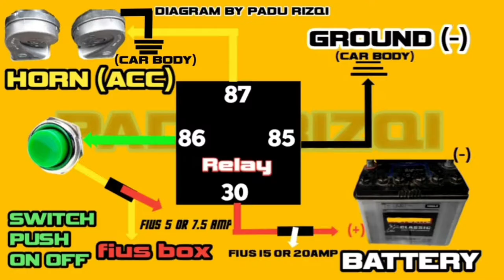PASANG HORN KERETA | Belajar pasang sendiri part 2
Assalamualaikum dan salam sejahtera selamat datang kepada anda yang menonton channel saya. Diucapkan ribuan terima kasih kepada anda kerana menonton video yang tak seberapa ini diharap anda terhibur minta maaf jika ada kekurangan pada video ini InshaAllah nanti saya akan betulkan atau diperbaiki lagi dimasa akan datang yang sudah (subscribe)terima kasih diucapkan dan yang belum kalau tak keberatan bolehlah (subscribe) bagi menaikkan lagi semangat saya untuk membuat video-video terbaru sekian terima kasih.